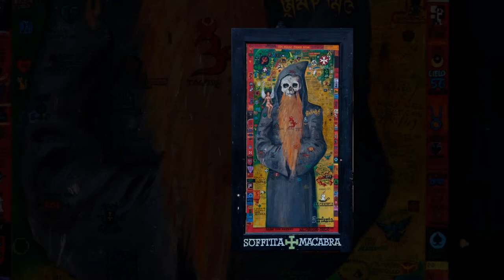2 Mostra Alessandri Autoritratto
Il Consiglio regionale dedica la mostra interamente digitale al maestro Lorenzo Alessandri scomparso nel 2000